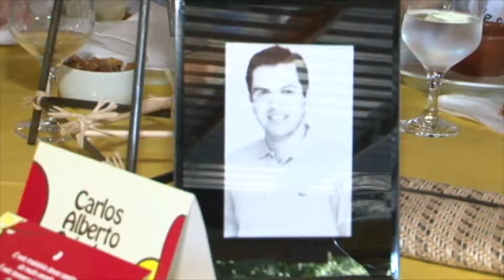2011 FEIJOADA JEFFERSON DE ALMEIDA @